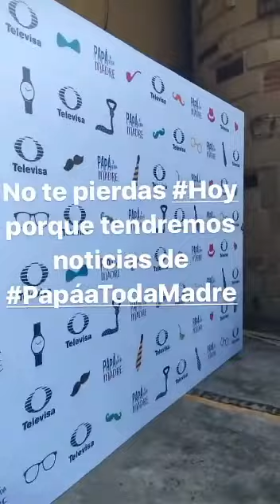Via Sebastian rulli Angelique Boyer